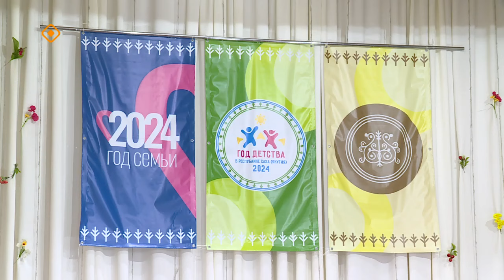«Айар-тутар тыам сирэ!» (08.06.24)